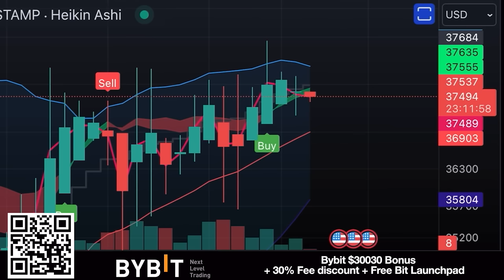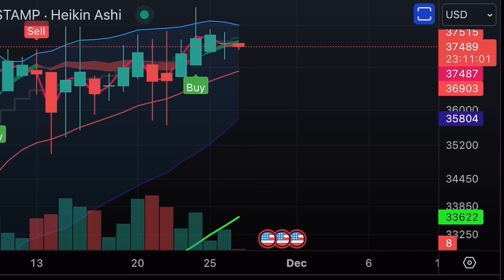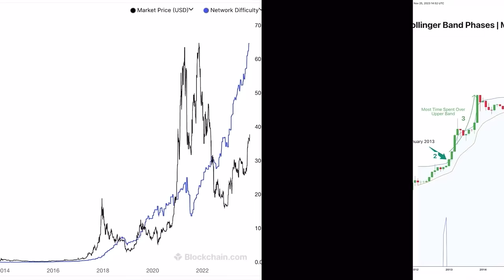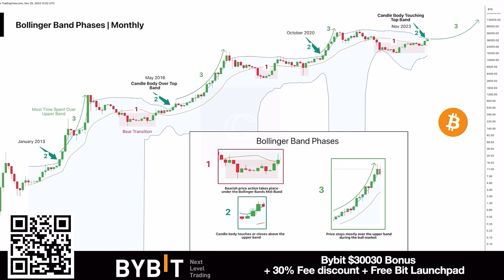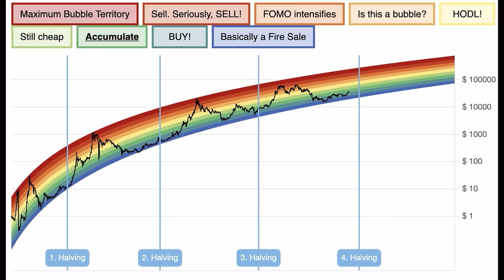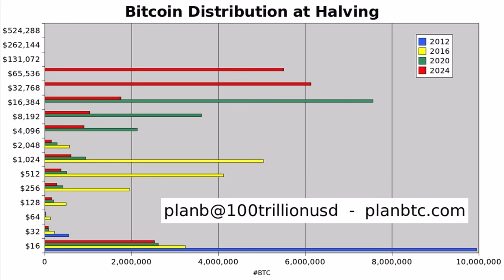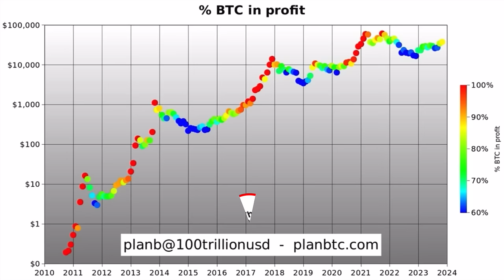BITCOIN PHASE 2 OF THE BULL MARKET STARTS BUT...!!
⏰ Time Stamps ⏰
0:00 Intro
0:38 BITCOIN TA CHARTS
8:25 Trade Journal
09:13 Travel tip Showercap
10:07 Question Electric outtage
15:46 NEWS Wallet of Satoshi
19:22 Life advise

✅ TRAVEL

✅ EDUCATION

🔥🔥COOL STUFF 🔥🔥